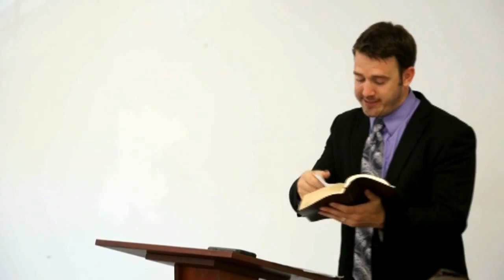A Jealous God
Preached by Mike Underhill on September 22, 2013